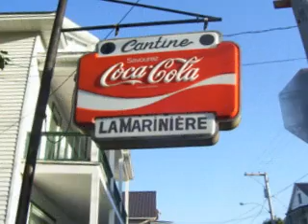st ferdinand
visite de renardo 68 au lac william acompagner de renardo X